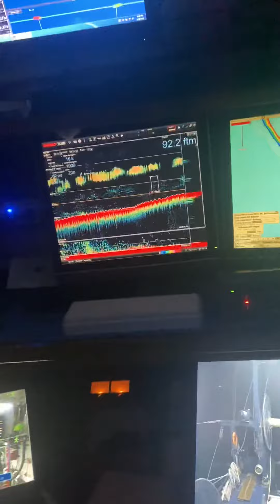Marport trawl Explorer F/V Grumpyj